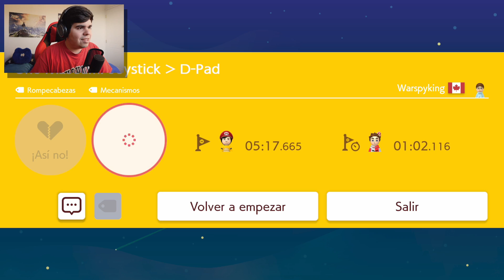Este Nivel es TOTALMENTE IMPOSIBLE si Juegas con CRUZETA 🕹️🤯 - UNO MAS | SUPER MARIO MAKER 2 - Mark